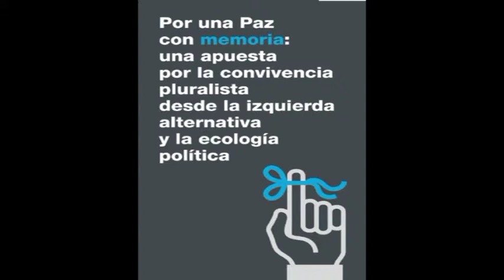Antton Karrera Ezker Anitza IU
Antton Karrerak euskal gatazka politikoaz duen ikuspuntua kontatzen digu bideo honetan.¨Por una paz con memoria:una apuesta por la convivencia pluralista desde la izquierda alternativa y la ecología política¨ izenburuarekin egiten ari diren debateetatik ateratakoa.Sesio hauek EZKER ANITZAK, Nafarroako EQUOk, BATZARREK, Nafarroako IUk eta Euskadiko EQUOk antolatu dituzte.